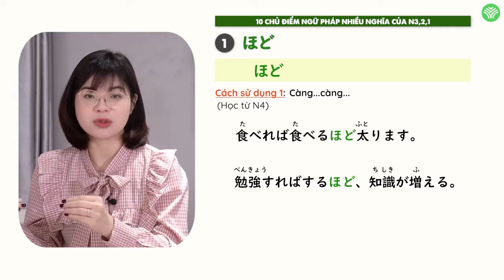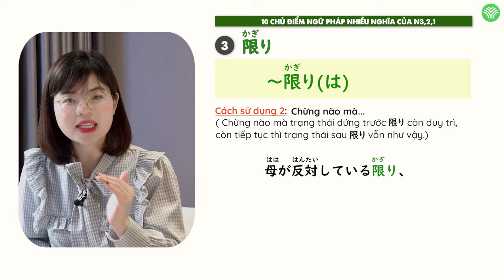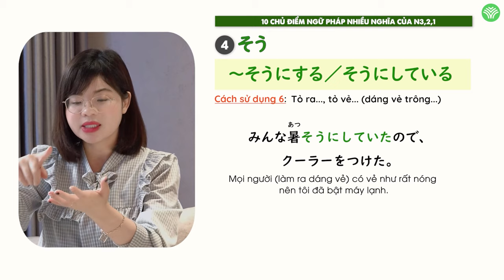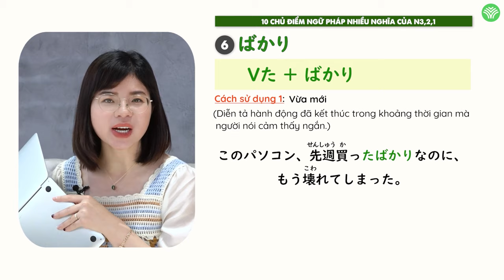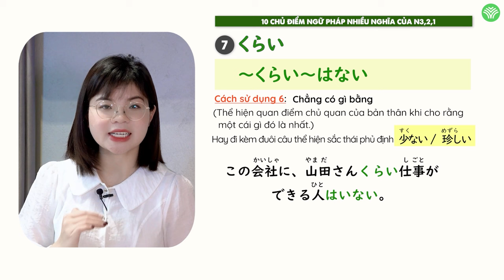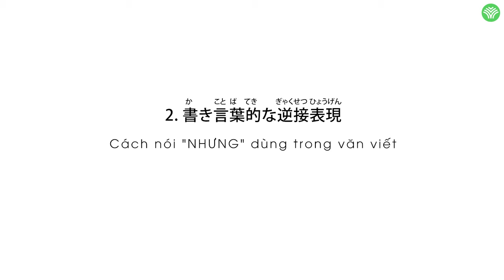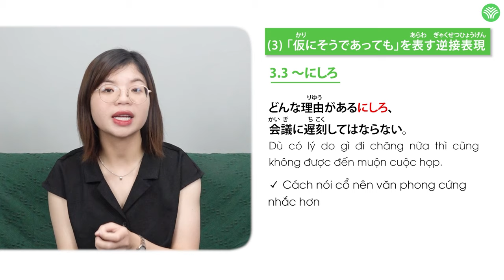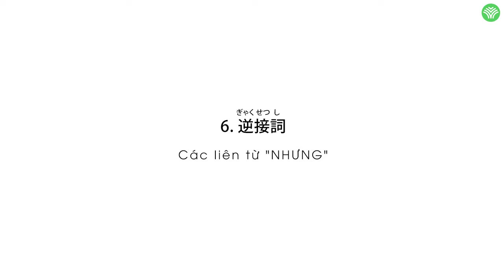10 chủ điểm NGỮ PHÁP nhiều nghĩa trong tiếng Nhật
00:00:00 Giới thiệu
00:00:41 Tất tần tật về ほど
00:04:15 Tất tần tật về わけ
00:10:07 Tất tần tật về 限り
00:17:57 Tất tần tật về そう
00:24:17 Tất tần tật về ところ
00:33:55 Tất tần tật về ばかり
00:40:54 Tất tần tật về くらい
00:46:29 Tất tần tật về なんか
00:49:33 Tất tần tật về なんとか
00:51:30 Tổng hợp 28 cách nói NHƯNG